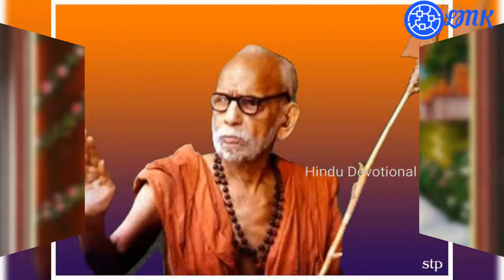Kanchi Maha Periyava Song | Sri Kanchi Kamakodi Aalum Periyava | Tamil Devotional Songs